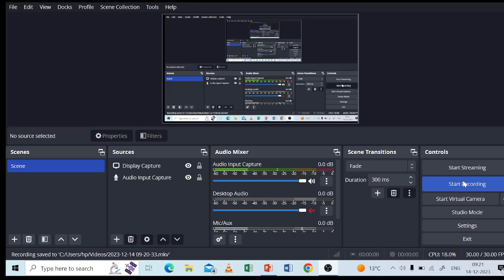Lucknow University|BALLB|1st Semester Exam 2023 |Most Important Question|Syllabus#lucknow